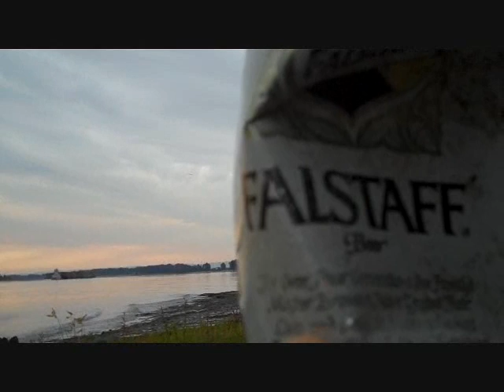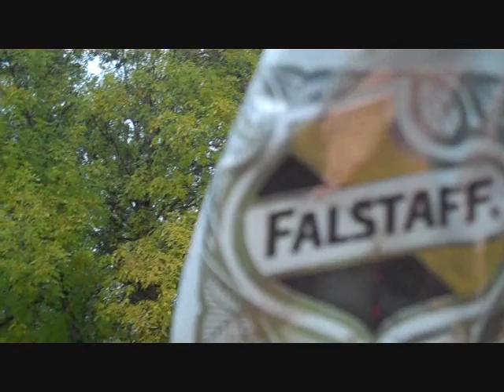moving in on Fallstaffbrewingco